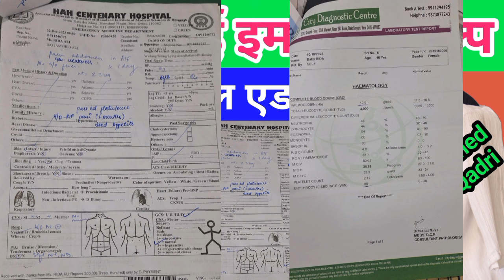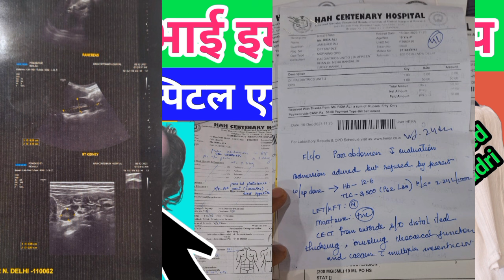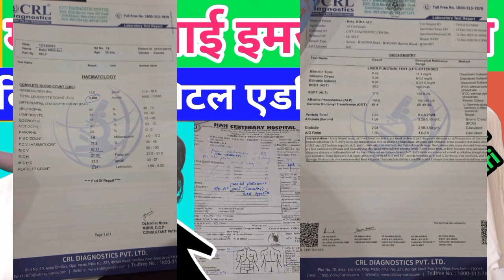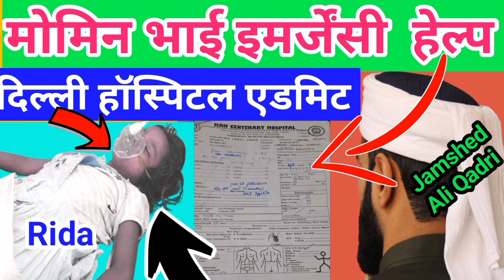Momin Bhai emergency Help Me Hospital Admit Rida Name Bachchi By Jamshed Ali Qadri Delhi Hospital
Gpay 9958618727 Jamshed Ali On Haq